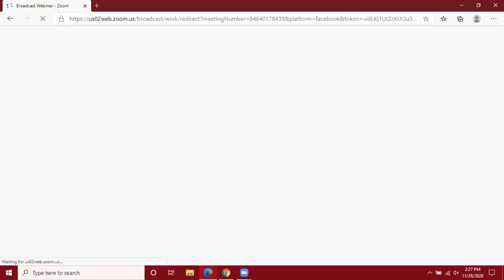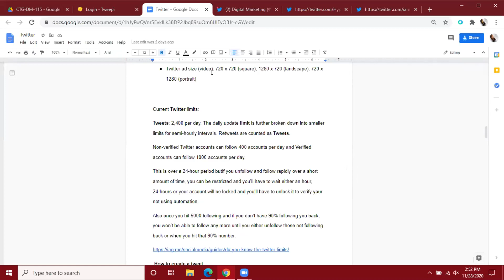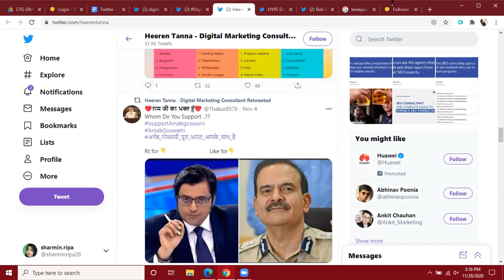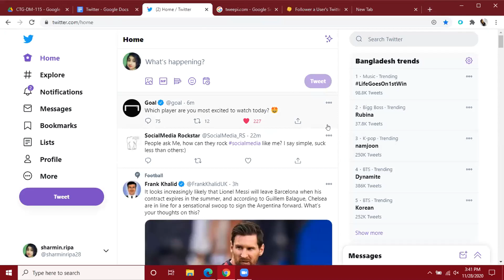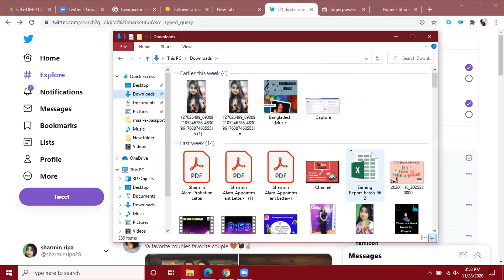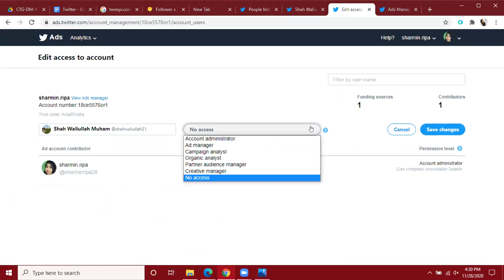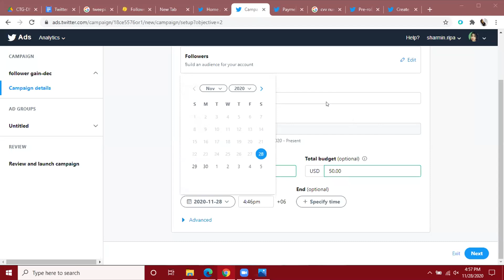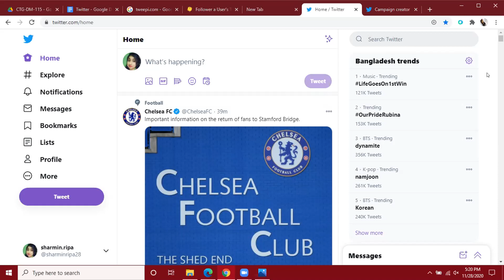Twitter- Class- 18